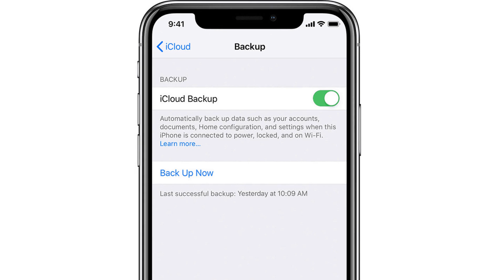Mengungkap Rahasia: Fitur iPhone yang Mampu Menangkal Spyware Israel yang Mematikan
Fitur Lockdown Mode pada iPhone berhasil mencegah serangan spyware Pegasus yang dibuat oleh NSO Group, sebuah perusahaan Israel. Fitur ini dirilis oleh Apple pada musim gugur lalu dan bekerja dengan baik dalam melindungi pengguna iPhone dari serangan spyware yang berbahaya. Dalam sebuah laporan yang dirilis oleh Citizen Lab, peneliti keamanan siber, terungkap bahwa Lockdown Mode berhasil mencegah salah satu dari tiga eksploitasi zero-day baru di iOS 15 dan iOS 16 yang dipakai untuk menyerang dua aktivis HAM di Meksiko. Semua eksploitasi tersebut bersifat zero-click, artinya tidak membutuhkan interaksi dari target. Lockdown Mode membatasi fungsi iPhone termasuk mematikan jenis pesan tertentu, memblokir akses ke situs tertentu, memblokir panggilan FaceTime dari nomor tidak dikenal, dan lain-lain. Fitur iPhone ini berhasil menangkal spyware ganas dari NSO Group, perusahaan yang berbasis di Israel.